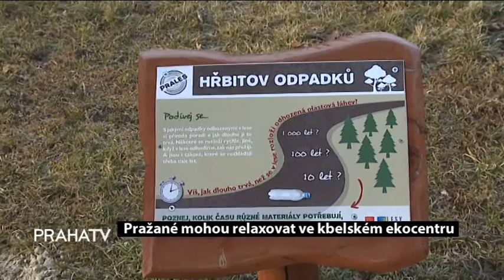Pražané mohou relaxovat ve kbelském ekocentru